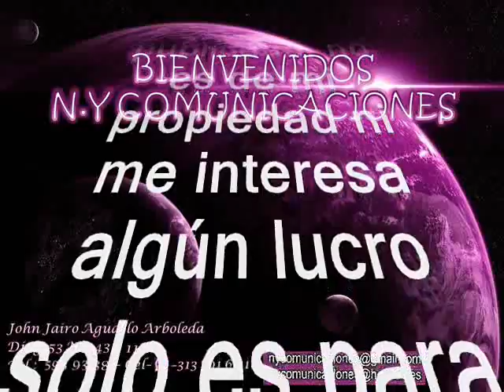El pisingo - Edmundo Dante Arias Valencia (Edmundo Arias) y su Orquesta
Amigos suscriptores del canal: buenos días, buenas tardes y buenas noches donde quieran que se encuentren reciban ustedes un caluroso tropical saludo. Hoy voy a hacerles otro regalo musical se trata de un tremendo tema en el swing de uno de los mas grandes embajadores de la historia en la música de Colombia. Es un tema refrescante con una excelente melodía. Así que alisten grabadoras que les voy a subir este tema en para que estimulen los sentidos y alimenten el alma. Esta es una magistral interpretación, en el swing de uno de los más eximios, destacados y queridos músicos de la historia de la música en especial del genero tropical desde Colombia para el mundo nacido en Tulua – Valle del Cauca – Colombia. Este tema lo rescatamos, la revivimos y la recreamos para ustedes: suscriptores y visitantes, nuestra razón de ser. El tema está titulado: “El pisingo” Esta es una majestuosa y sobria interpretación de la que tenemos que quitarnos el sombrero para hacerle una venia, en el swing de Edmundo Dante Arias Valencia y su orquesta, con el acompañamiento de Guillermo Alzate. Edmundo Dante Arias Valencia, fue un multiinstrumentista y compositor de música colombiana destacado en el género de la cumbia, creador de piezas musicales, difundidas principalmente a través de su grupo musical, la Orquesta de Edmundo Arias. Edmundo aprendió a manejar diversos instrumentos como la bandola, el tiple, la guitarra, el contrabajo y el clarinete. Es reconocido por su afinidad y dedicación a la música tropical, y con ello la dirección de orquestas de este tipo como lo fueron la Sonora Cabecenida, la Orquesta de Edmundo Arias, entre otras, y además a la composición en general de varios géneros musicales entre ellos la cumbia, el porro, la gaita, el bolero. Fue un prolífico músico y entre tantas composiciones, tenemos “Cumbias del Caribe”, “Algo se me va”, “Juanita bonita”, “Las cosas de la vida”, “Güepa je”, “Ligia”, “Cumbia candelosa”, “Diciembre azul”, “La luna y el pescador”, “Al Compás De Las Polleras”, “Triste navidad”, y boleros como “Si hoy fuera ayer”, interpretada por Alci Acosta, entre otras. La primera edición de la feria se realizó en 1958 y la primera canción ganadora de la Feria de Cali, fue “(La cruz de) Palo bonito” del compositor dominicano Ricardo Rico, interpretada por la orquesta de Edmundo Arias, con la voz de la argentina Lita Nelson (Manuelita Fernández Nelson). Edmundo Arias y su orquesta, fuera del tema éxito popular “Palo bonito”, grabó con Lita Nelson originaria de San Antonio Oeste (provincia de Río Negro) otros temas destacadas, como “Algo se me va” de los compositores Francisco Yoni y Edmundo Arias, y “Tengo una debilidad” del compositor Don Fabián (Domingo Fabiano, argentino). Ahora, gocen este bello pasillo tomado de la zona andina colombiana en una excelente y magistral interpretación para todo el mundo. Es otro aporte a la cultura, como ya es costumbre en nuestro canal para que lo capitalicen en sus archivos musicales, en el swing del tecladista: Edmundo Dante Arias Valencia y su Orquesta”; sin spots, ni ruidos, ni variación alguna en la velocidad de grabación, que deteriore la calidad de esta bella melodía.